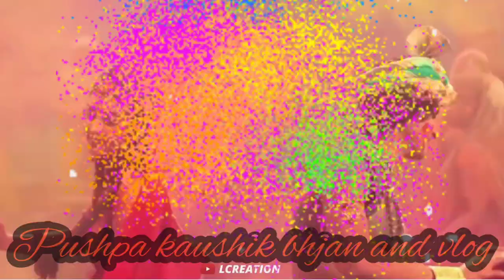होली स्पेशल/तेरी अंखियां बनी है गुलाल राधे होली में